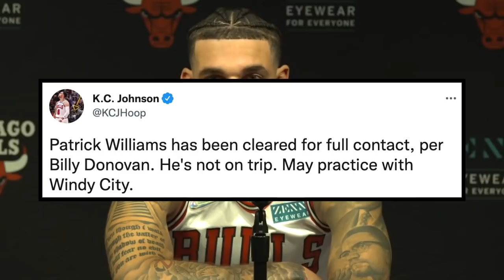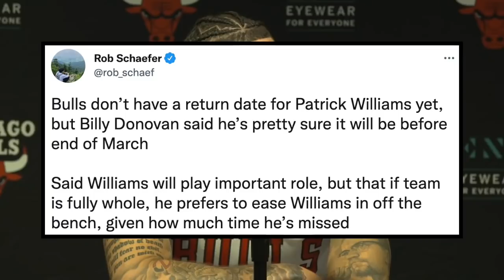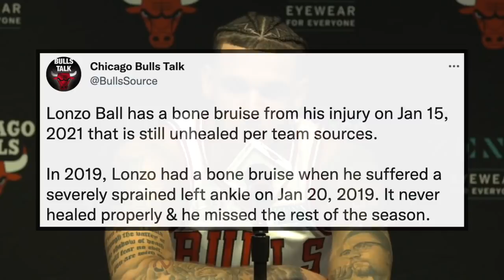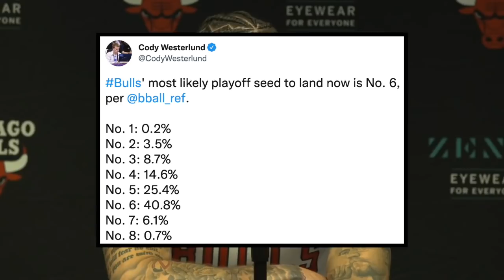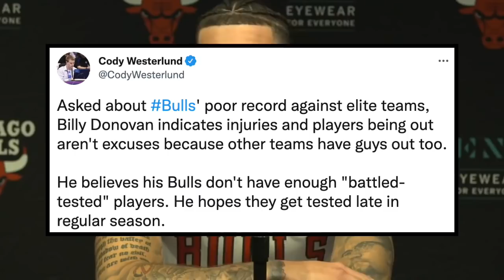Latest Chicago Bulls News! Ball Injury Setback! Patrick Back Next Week & Are The Bulls Frauds?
Lonzo Ball, Alex Caruso, Coby White, Ayo Dosunmu, Zach LaVine, Javonte Green, Demar DeRozan, Troy Brown Jr, Derrick Jones Jr, Patrick Williams, Nikola Vucevic, Tristan Thompson, Marko Simonovic, Tony Bradley